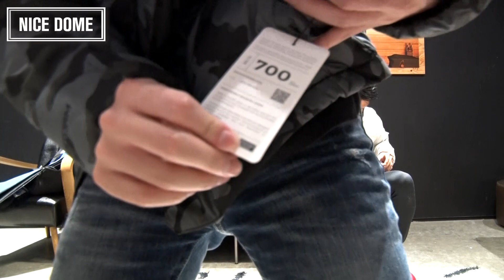【高品質なダウンを使用し、 アスリートを寒さから守る!!】- アンダーアーマー商品紹介Vol.101 -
アンダーアーマー の商品企画担当がアンダーアーマー紹介するチャンネルです。

今回紹介している商品
「UAスポーツスタイル ダウンジャケット」」

金額：¥28,000（税抜）
品番：1355853

【チャンネルを立ち上げた背景】
 日頃ご愛顧頂いておりますアンダーアーマーファンの方々から
カスタマーセンターへの問い合わせ上位に
「どのような商品なのか？もっと詳しく知りたい」
「サイズ感は？」
などのお声を頂いております。

そんなお声に対して、「少しでもお役に立てれば！」
という思いから立ち上げました。

 初代NICE DOMEメンバーの松坂恭平(37歳)と尾崎聖弥(25歳)がこれまで届けしていましたが、 引退して新しく2代目NICE DOMEが商品について説明させていただきます。

 2代目NICE DOMEメンバー
六川永一（29歳）伏屋遼（27歳）大金稜史（25歳）

喋ることに素人な我々ですのでお見苦しい点もあるかと思いますが